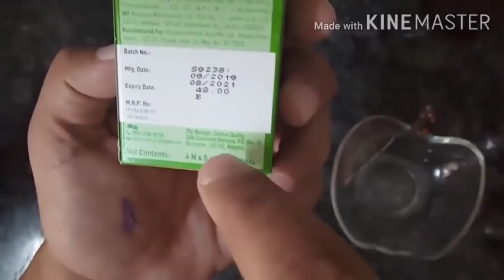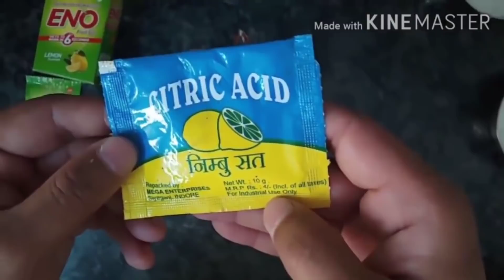गारंटी देता हूं जिंदगी बदल देगी ये 10 मिनट| Business idea 2021| New Business| Home Business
दोस्तों मेरा नाम हेमंत है मै रोज नए नए बिज़नेस आइडियाज के बारे में वीडियोस उपलोड करता हु इसलिए प्लीज वीडियो को और चैनल # subscribeजरूर करे

किसी भी दोस्त को मेरे वीडियोस से रिलेटेड कोई भी समस्या हो तो प्लीज कमेंट बॉक्स में मैसेज करे मैं आपके सवाल का जवाब देने के लिए हाजिर रहूँगा